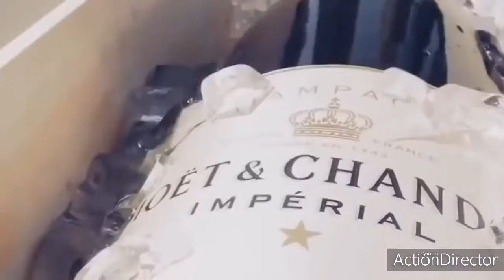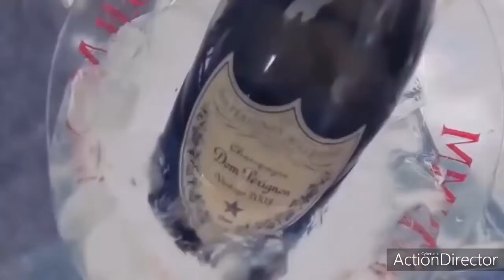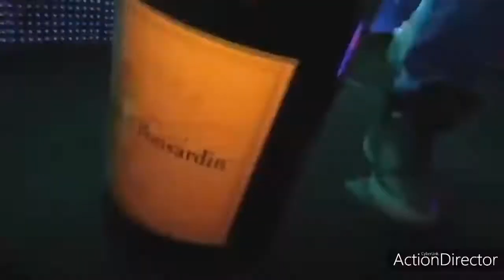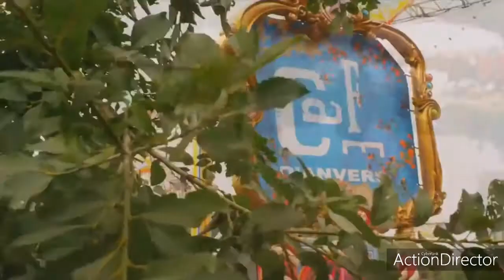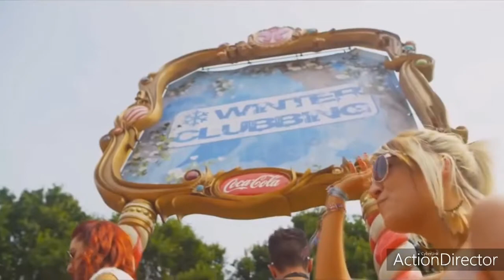Música de antro 2020 #02 (DVJ TKO)